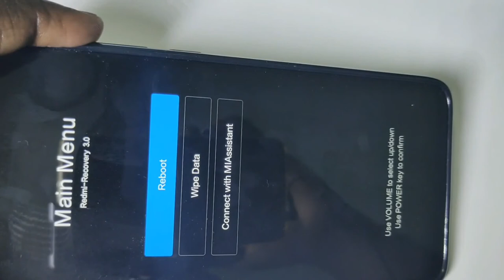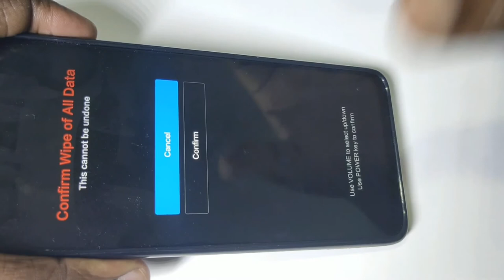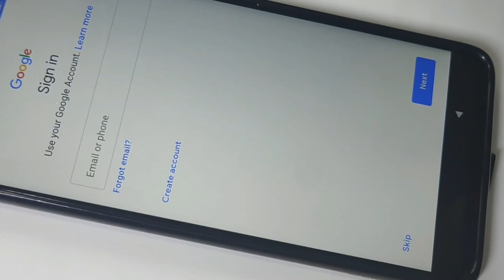How to Hard Reset Redmi Note 8 news 2020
How to Hard Reset Redmi Note 8
Redmi Note 8 কি ভাবে Reset Redmi করবেন দেখুন